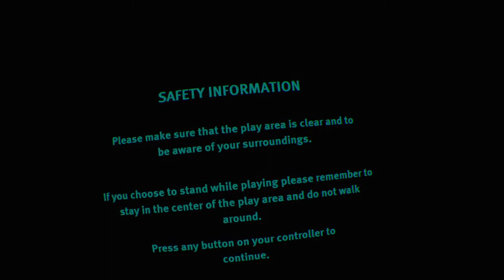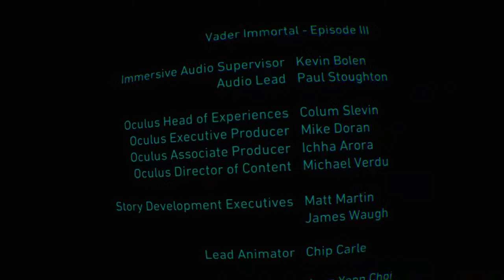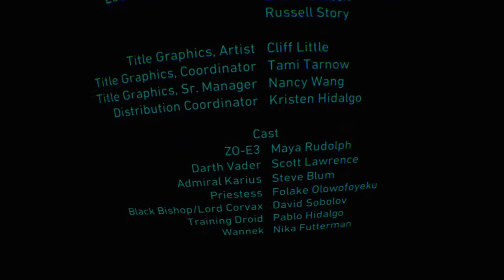Vader Immortal VR Episode 3